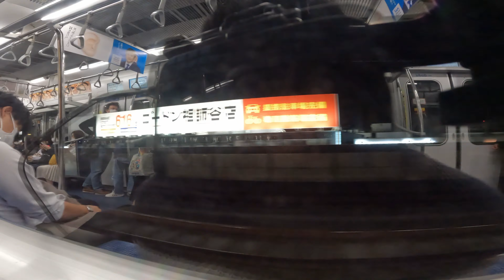東京メトロ16000系16115F 東京メトロ千代田線・小田急小田原線 急行 伊勢原行き 二重橋前→海老名 の車窓 (2022.10.22)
東京メトロ16000系16115F 東京メトロ千代田線・小田急小田原線 急行 伊勢原行き 二重橋前→海老名 の車窓。
暗い。